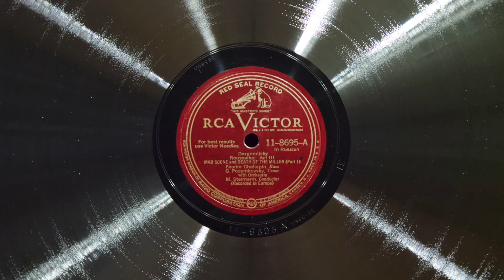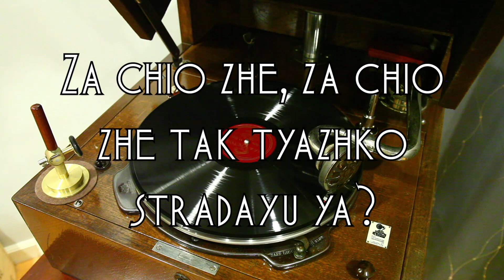Mad Scene/Death of the Miller • Feodor Chaliapin & Georgi Pozemkovsky (EMG Xb Oversize Gramophone)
Bass Feodor Chaliapin and tenor Georgi M. Pozemkovsky sing the mad scene and death of the miller (from act III of "Rusalka" by Alexander Dargomyzhsky) on Victor Red Seal record 11-8695, played on an EMG Mark Xb Oversize gramophone with a Meltrope III soundbox and a Burmese Colour Needle. Recorded June 8, 1931, Kingsway Hall, London.